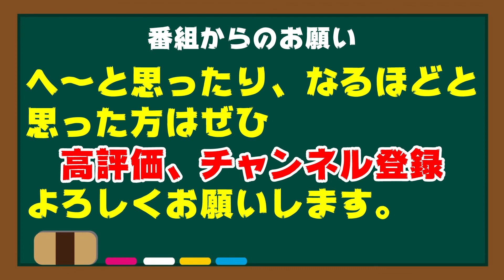【麻雀​】昔は違う場所についてたんです！！ 梶やんふぢこの麻雀トリビア#41【雑学​】